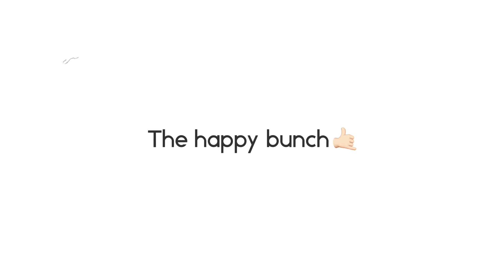Christmas caroling. Fun times. very Talented over dramatic Nieces.